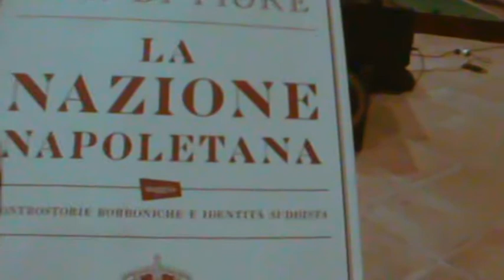Gigi Di Fiore a Minturno.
Finalmente la Sinistra riscopre Gramsci e la revisione storica: Con Gigi di Fiore abbiamo assistito ad un evento  molto importante. Parlare di revisione e storica e di Sinistra  sarebbe piaciuto a Gramsci.